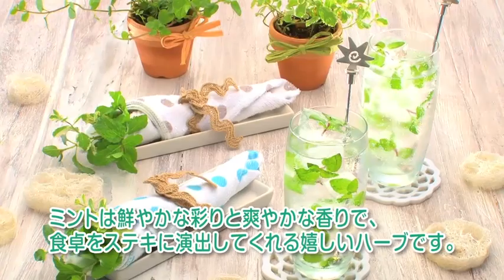「食卓でのミントの香りの演出法」 エスビー食品（株）動画で見るレシピ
ミントを包んだおしぼりは、開いた時に爽やかな香りが広がるおもてなしアイテムに。
ミントは鮮やかな彩りと爽やかな香りで、食卓をステキに演出してくれる嬉しいハーブです。

スパイス＆ハーブに関する動画が勢ぞろい！
エスビー食品の動画で見るレシピはこちら